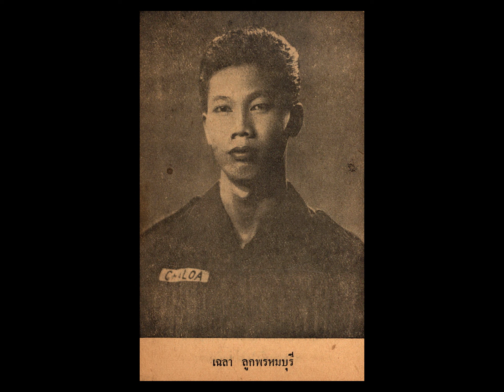บุปผานางไพร ทูล ทองใจ ขับร้อง / วงดนตรี จุฬารัตน์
บุปผานางไพร
จังหวะ โบเลโร่
คำร้อง - ทำนอง  เฉลา ลูกพรหมบุรี
ทูล ทองใจ ขับร้อง
แผ่นเสียงตรา ทูลชัย
หมายเลข  TS - 15 , SA. 42

รูป คุณทูล ทองใจ ผู้ขับร้อง และ คุณเฉลา ลูกพรหมบุรี ผู้ประพันธ์เพลง  ทำสำเนารูปจากหนังสือ  รวมเพลง ทูล ทองใจ และ ชาวคณะจุฬารัตน์ จัดทำโดย ก. แก้วประเสริฐ , สำนักพิมพ์ บรรลือสาส์น จัดพิมพ์ เมื่อปี พ.ศ. 2505